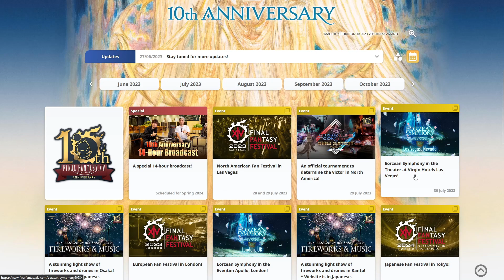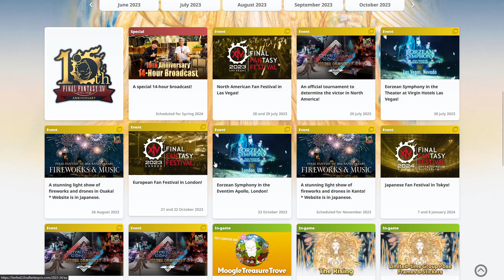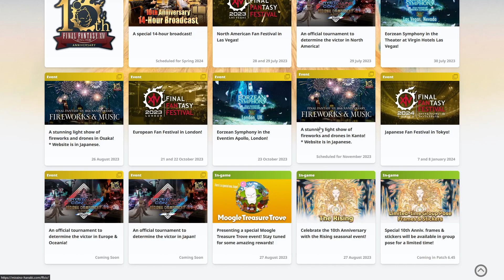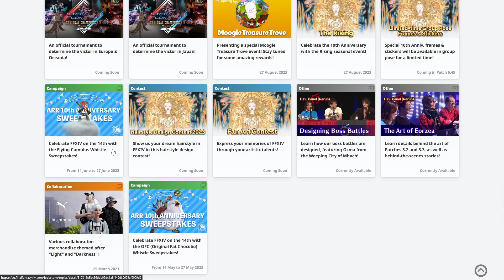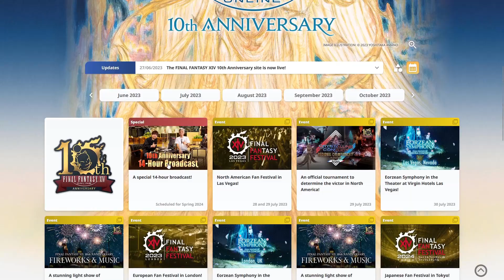Final Fantasy XIV - Calendario Eventos 10º Aniversario (web especial)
Square-Enix ha publicado la web especial para la celebración del 10º aniversario de Final Fantasy XIV, en esta web especial muestran parte de los eventos que estarán realizando desde aquí hasta primavera de 2024 con motivo de la celebración del 10º aniversario. Parte de estos eventos además tendrán relación con los anuncios de la próxima expansión 7.0.

🐦 Para estar atentos a las novedades del canal y otras chorradas que diga siempre podeis seguirme en Twitter